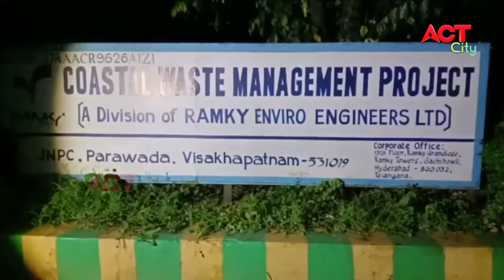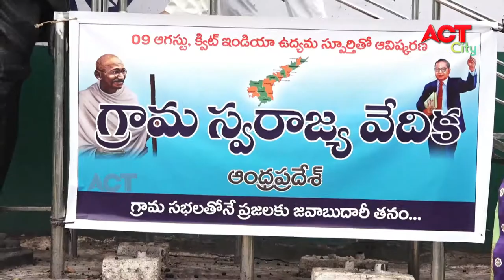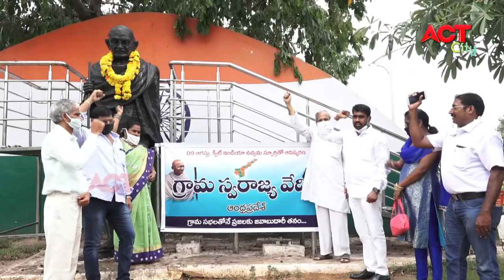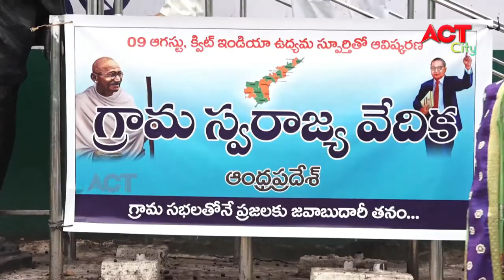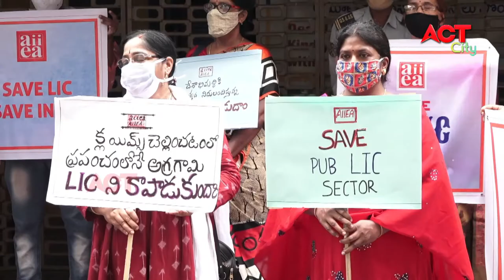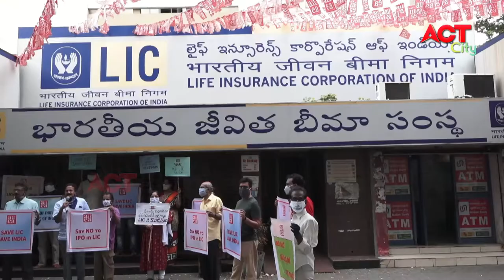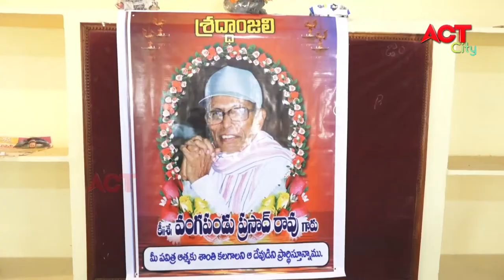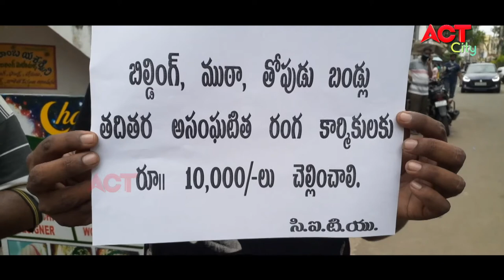EVENING ACT CITY VIZAG NEWS 09-08-2020